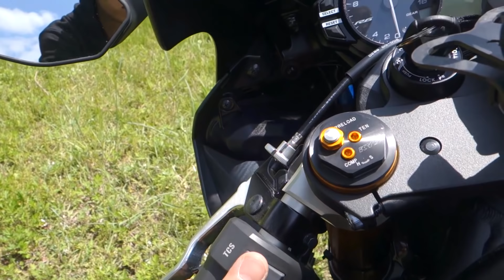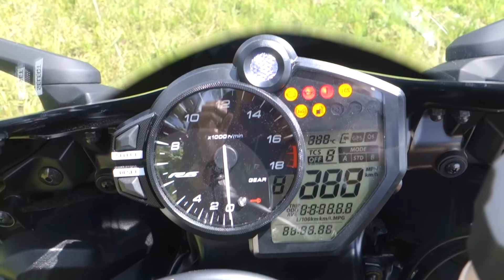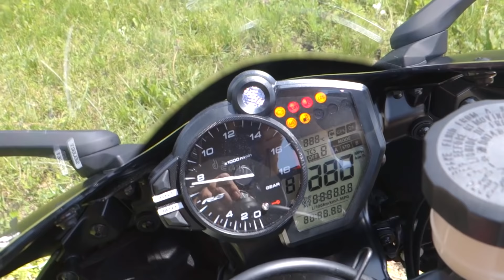[시승기] 국내 최초! 2018 R6 시승기로 돌아왔다!! - 1부 스펙편∥YZF-R6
어제 5시간 생방에 이어서 현재 편집을 끝낸 새벽 3시 반입니다..
잠은 많이 자지 못하지만 이렇게 보여드릴 수 있어서 기분 좋네요

오래도록 기다리고 꼭 신형 R6만큼은 리뷰하고 싶어서 여러 수소문을 했지만 시승차를 구할 수가 없어서 구독자분께서 직접 빌려주셔서 시승기를 찍을 수 있었습니다.

800km밖에 안탄 새 바이크를 선뜻 빌려주신 구독자분께 정말 감사드리며, 이번 스펙편은 그동안 R6에 대해 얘기하고 싶었던 이야기들을 쭈욱 담아보았습니다.

편하게 점심 혹은 아점 드시면서 시청해주세요.
영상에 특별히 자막은 넣지 않았습니다.

다음 시승편도 기대 부탁드립니다.
류이즈♥

BMW Z4 35is (E89 2011년식)